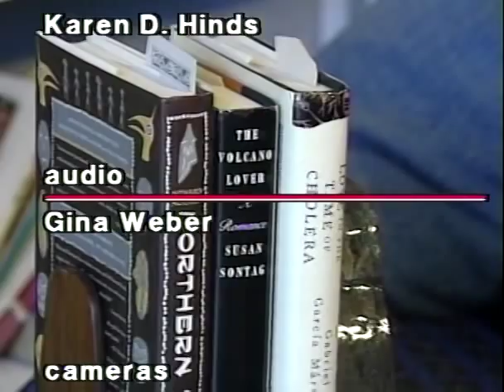The poetry of Sterling A. Brown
In this 1994 edition of "The Writing Life," poet Roland Flint speaks with Michael S. Harper, a Brown University professor of English and the current poet laureate of Rhode Island. The two poets discuss the influential poet and Howard University professor Sterling Brown, who is considered the dean of African-American literature, but who was widely read in Western literature. Harper reads "Bre'er Sterling in a Rocker, a poem he wrote in honor of Brown. He also reads Brown's poetry, including "Odyssey of a Big Boy," "Long Gone," "Slim in Hell," "Conjured," and "Puttin' on Dog." The program ends with a recording of Brown reading "After Winter," accompanied by photographs of Brown.